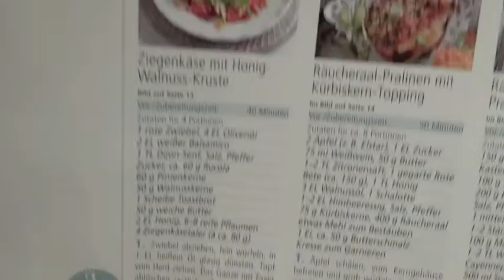Kochen mit Traudl - Ziegenkäse auf Pflaumen-Carpaccio